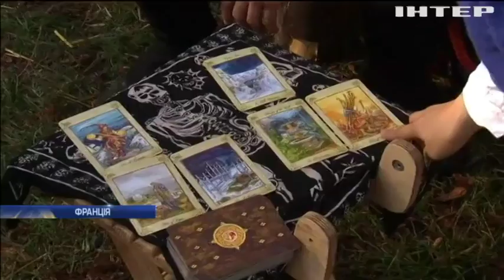У Франції стартував історичний "Імператорський фестиваль"